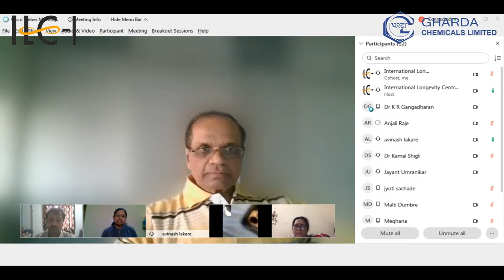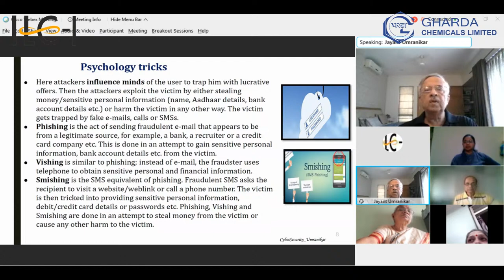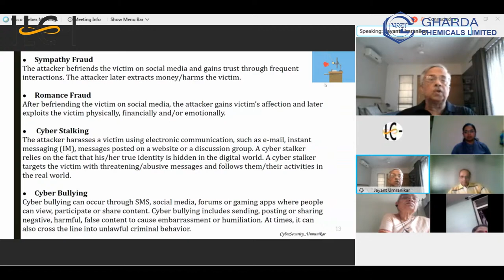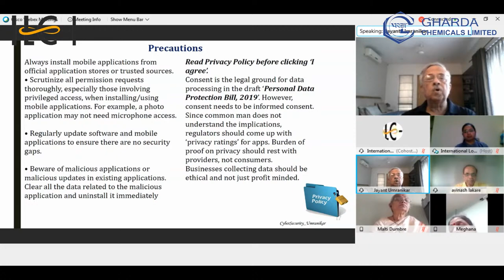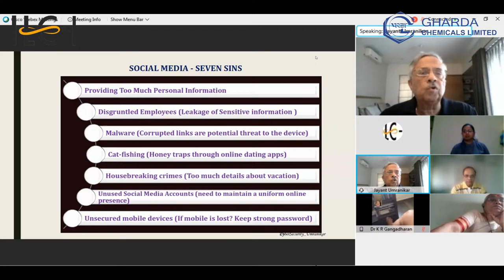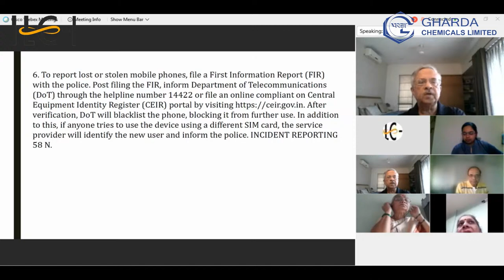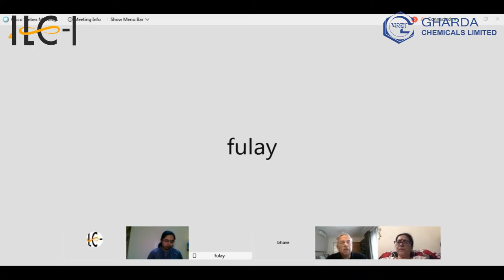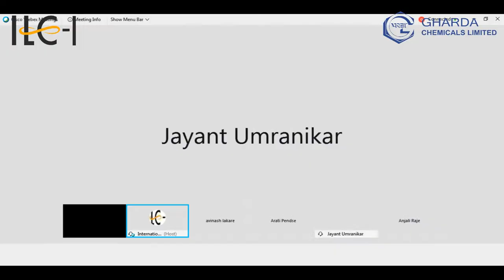Cyber Security- All that one must know!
International Longevity Centre-India is organizing a Webinar Session With the support of Gharda Chemicals Ltd.

Speaker: Jayant Umranikar, Chairman, ILC-I

Topic: Cyber Security- All that one must know!

Day, Date and Time: Saturday, 27th March 2021 at 4.30pm to 5.30pm (IST)

Hosted by International Longevity Centre India

join CISCO WebEx meeting
We request you to download the CISCO WebEx app from the Playstore/ App store.
We are giving below the link and the password and meeting ID for the Webinar.

Cyber Crime -  All that one must know!" By Jayant Umranikar

Saturday, Feb 27, 2021 4:00 pm | 2 hours | (UTC+05:30) Chennai, Kolkata, Mumbai, New Delhi
Password: 272021